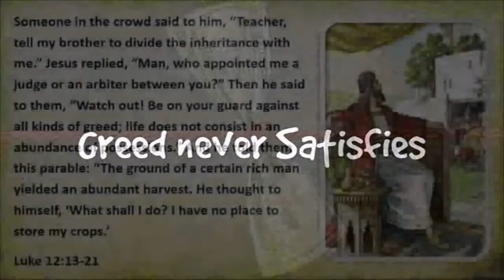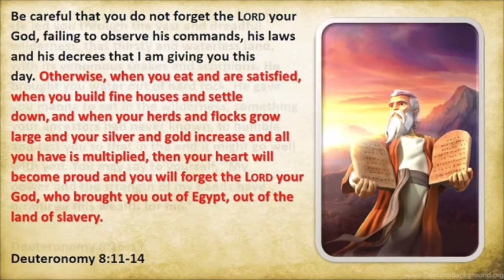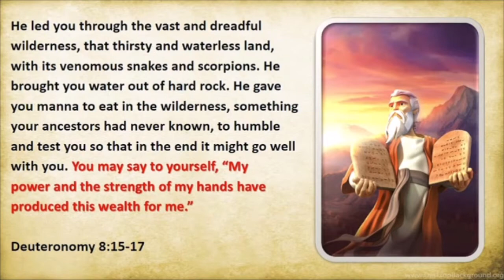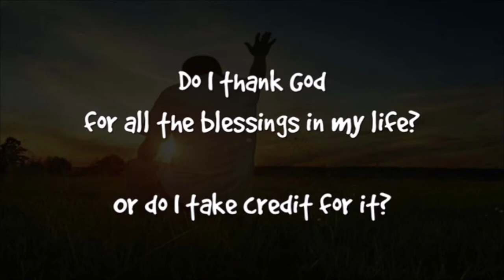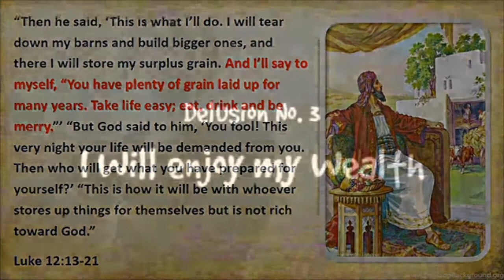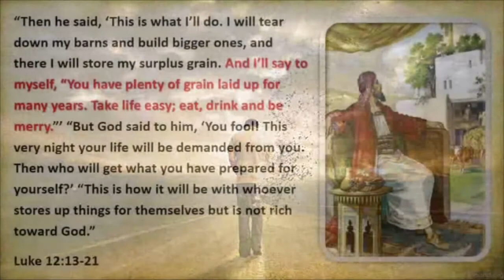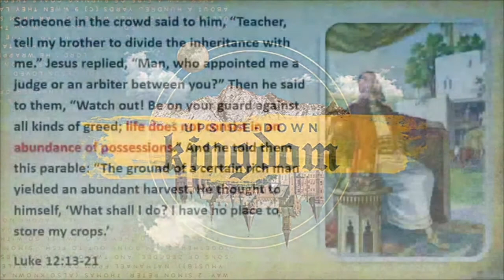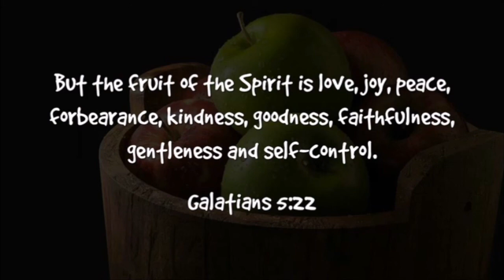"Parable of The Rich Fool" | Indian Church of Christ - Kolkata | Prakash D'Sa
Thank you for taking time out and joining us today.

If you are interested in knowing more about God
and want to study the Bible with us please connect us @

Please support the Ministry with your Tithes & Offerings to :-
Indian Churches of Christ Collection Account

Indian Church of Christ - Kolkata